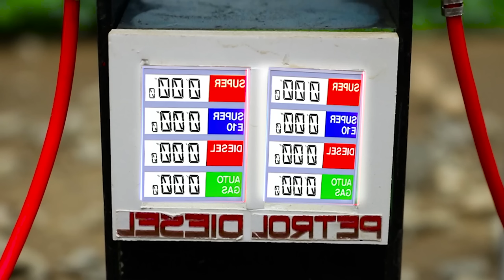Diy tractor making bulldozer forklift|manufacturing high-tech bean seeding machines,harvest tomatoes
mini tractor
science project
santroyce
school science project water pump
diy tractor
tanker
petrol pump
keepvilla
keepvilla tractor
keepvilla tractor video
keepvilla diy
mini creative
minicreative tractor
diy tractor